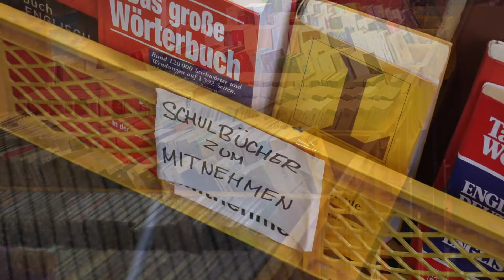60 Sekunden - 20 Jahre MedienPoint Pankow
MedienPoint Pankow, Senefelder Str. 13, 10437 Berlin

Berlinweit gemeinnützig: Kultur, Kunst und Bildung durch Ehrenamt, Arbeitsförderung und Bundesfreiwilligendienst.